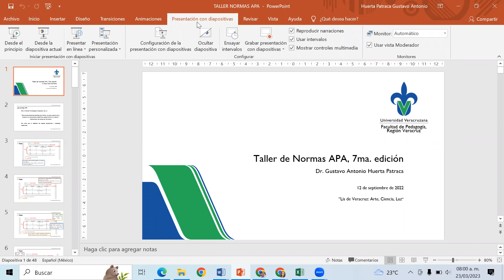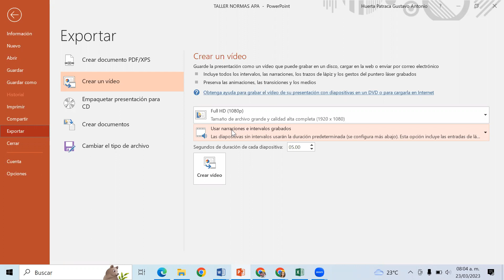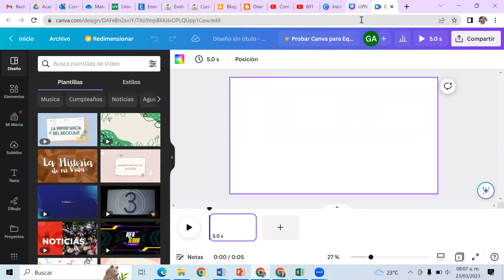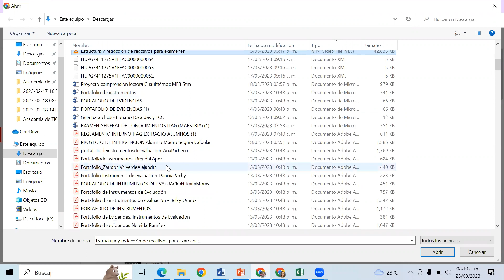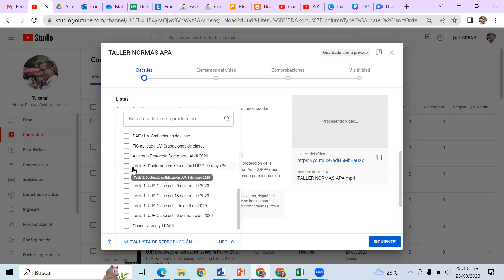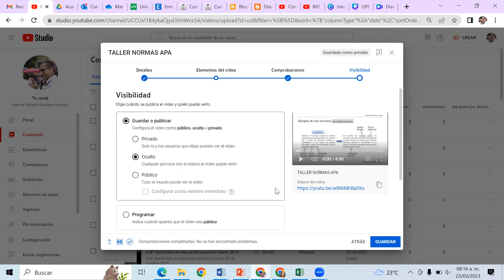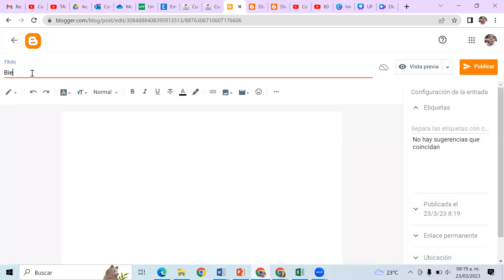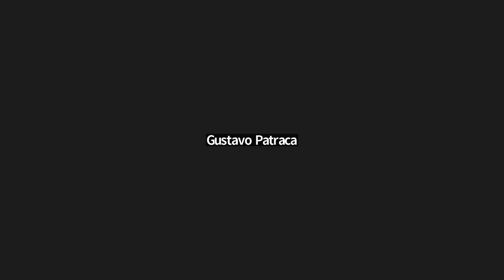Sesión 4. Grabación de videos con PowerPoint, Canva y Zoom para subirlo a YouTube